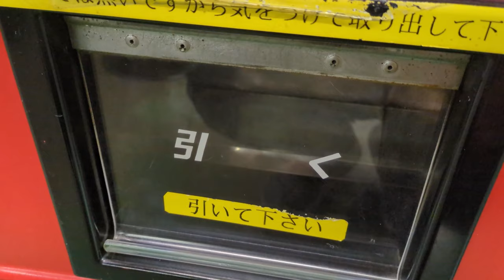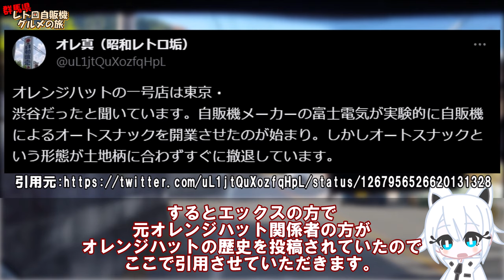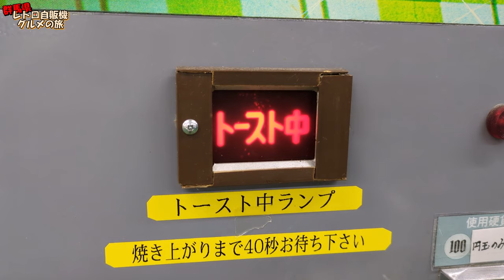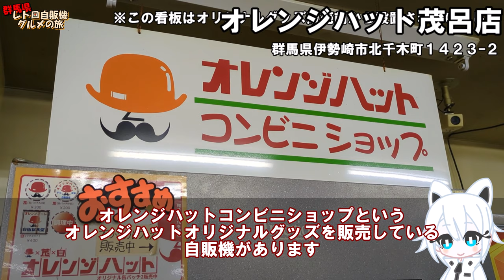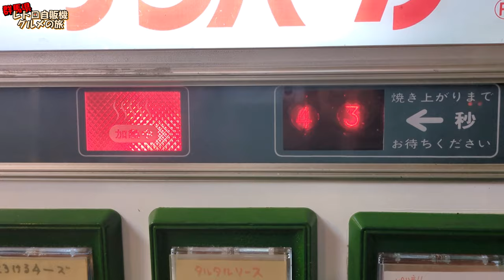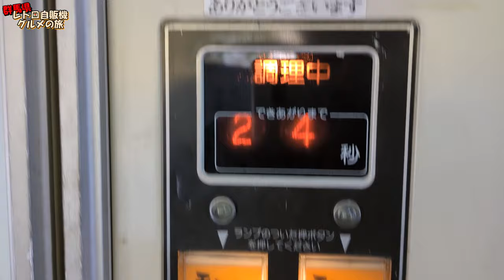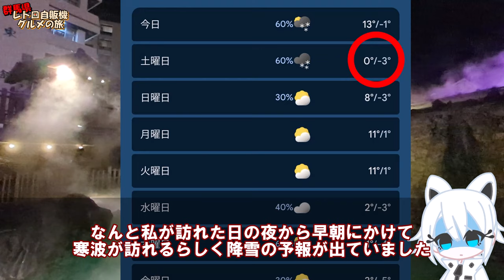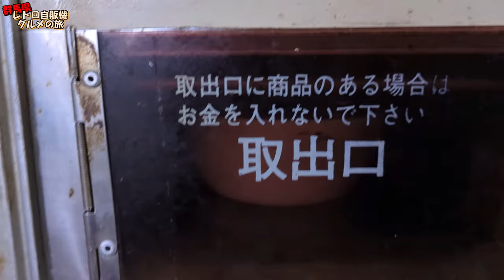【なぜ群馬にはレトロ自販機が多いのか？】群馬レトロ自販機グルメの旅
この動画は2023年11月末頃に撮影されたものです。

ホワイトボックス内で遊んでいるゲームは「ドリームレール」という名前でした。
似たゲームで「はっぴーぴえろ」というものがあります。
あちらはポケットの仕切りが鈍角のせいで落とした球が暴れます。
1球落とす時間が長くなりやすく、1プレイで落とせる球が少なくなり難しいんですよね。

「ドリームレール」は球暴れが少なく、さらにタイミングさえ掴めば割と狙ったところに落とせるので楽です。
ただし、構造上一番左のポケットに落とすのが難しく
ここに高得点が寄ると景品獲得が難しいという運の要素もあります。
（逆に「はっぴーぴえろ」は一番左に入れるのは比較的、簡単）

0:00 はじめに
0:40 レトロ自販機と私
1:40 なぜ群馬県にはレトロ自販機が多い？
2:38 元オレンジハット関係者による投稿
5:29 オレンジハット沖之郷店
6:23 大泉町ぶらり
7:34 コインスナックジョイフル24
8:56 阿久津ベンディングサービス
9:43 オレンジハット茂呂店
10:52 さくらみくら
11:08 自販機食堂
13:36 丸美屋自販機コーナー
14:42 永井食堂&ホワイトボックス
15:55 草津温泉とんぼ返り事件
17:12 ピーパック安中
18:10 HOTEL R9
19:03 アダ〇ト保育園
19:10 ドライブイン七輿
20:16 桐生織物記念館
20:39 さいごに

「日本懐かし自販機大全」
2014年（自販機食堂登場以前）の情報が中心
自販機のメカニクスも比較的こちらの方が詳細に書かれています
資料的にはこちらがおススメ

「新日本懐かし自販機大全」
2014年以降登場したレトロ自販機スポット情報が中心
「日本懐かし自販機大全」の副読本としての役割が強いように感じる

※アソシエイトリンクを利用しています

本動画のレトロ自販機が多い理由は信憑性が高いものとして採用しており、異論も大いにありえることをご理解ください。
投稿者の「オレ真様」にはXにてご連絡したのですが返信が無かったため、引用ルールを順守して動画に使用しております。

※動画内、タイトルや概要欄にて"エブリイ"を"エブリィ"と意図的に表記する場合があります。